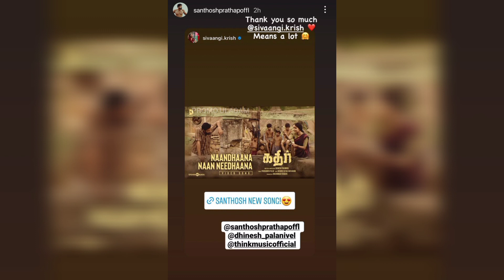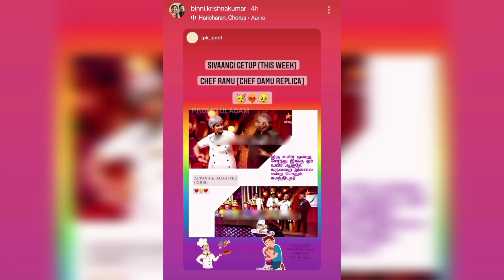Apdi😂💝 vacha🥰 kandu💙😍 pudichiruvaangala💖! 🤭🙈 Sivaangi 💞 Ashwin💜 Latest Instagram❤ Stories